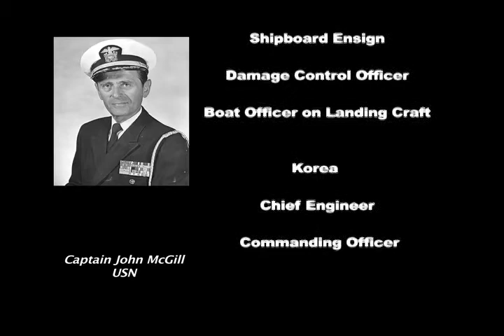John McGill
AP History project.  Interview of WWII Veteran Captain John C. McGill